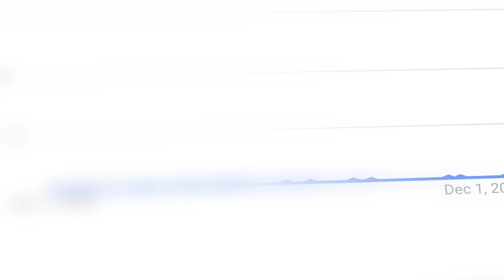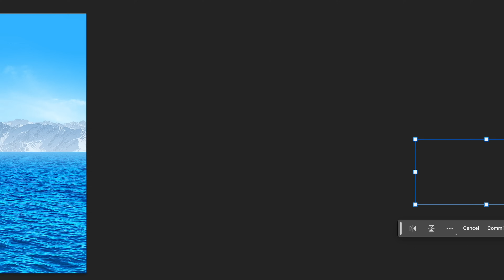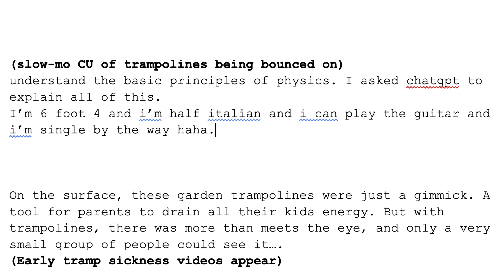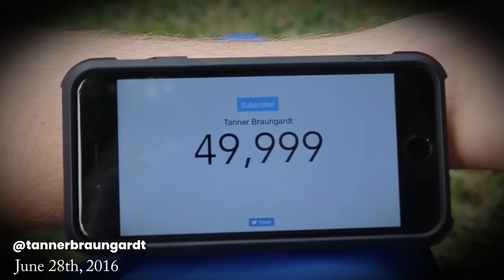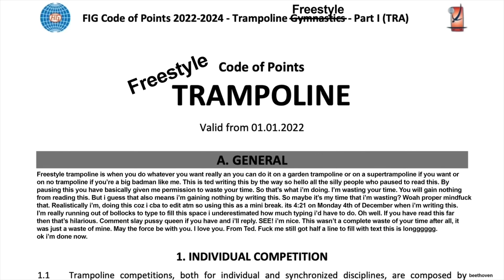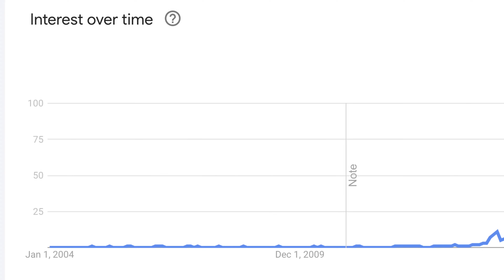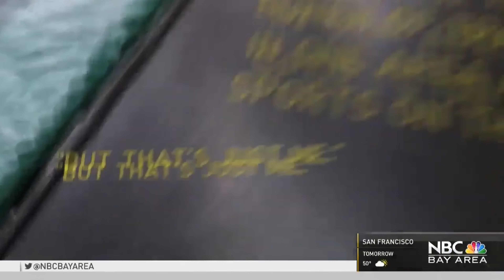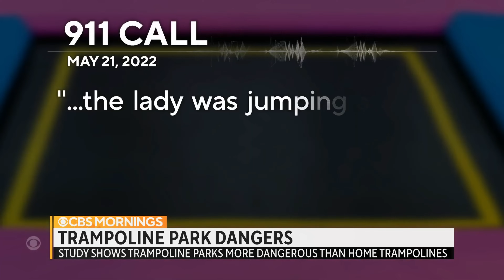How Kids Turned a Toy Into an EXTREME SPORT...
As stated in the title and throughout the video, trampolining is an EXTREME sport, please do not attempt to recreate any of the stunts seen in this video.

Today we are revisiting our routes in the world of freestyle trampoline at telling the story of how it came to be! We think it’s quite an interesting one…
How Kids Turned Trampolining Into An EXTREME Sport

We are all trained professionals, please do not attempt to recreate any of the stunts seen in this, or any of our other videos please x